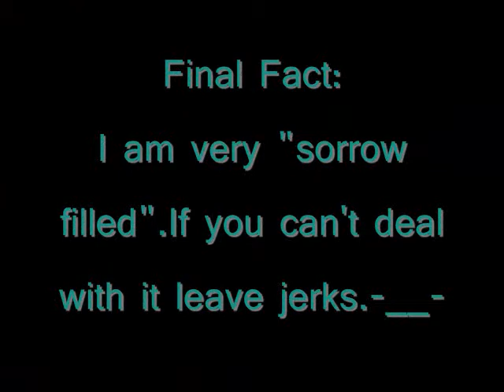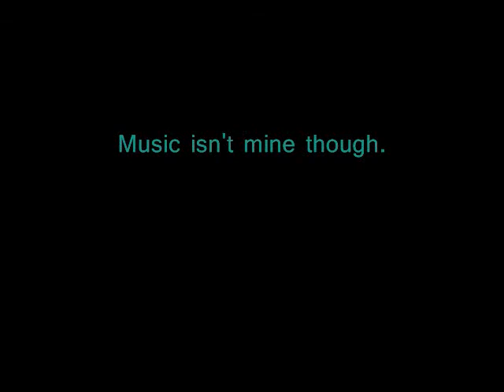Tagged Again...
I hate people.-__- Anyway yea another tag video.I'm not gonna even bother tagging other peoples.